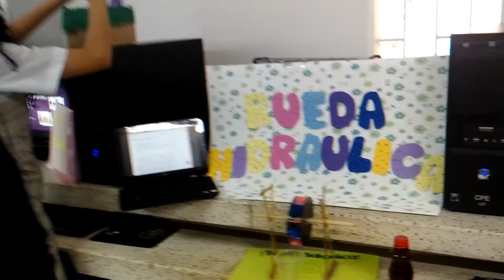Tour Hidráulica, 8-1, Exalumnas de la Presentación (Parte 5)